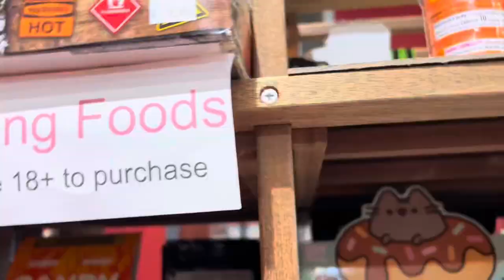Buying and Trying weird stuff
Trying weird things with Kota